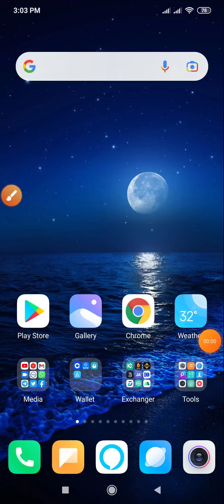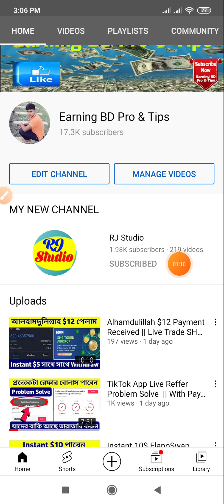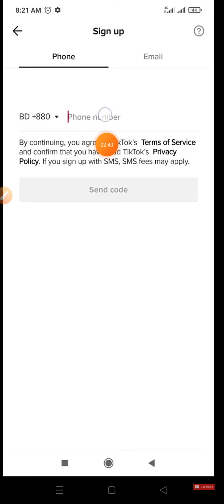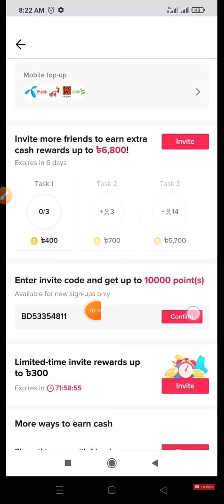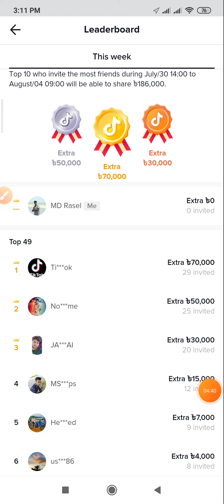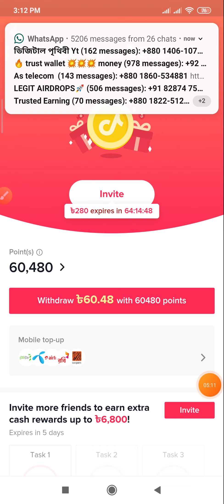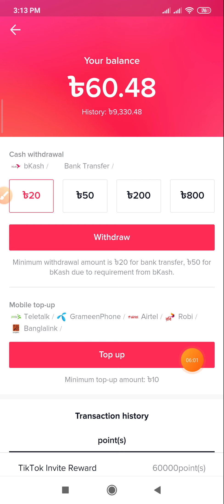TikTok App Again 6800 TK Income || With 70000 TK New Updates || 9300 Tk Payment Proof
আমাদের চ্যানেলে আরো Strong Airdrops রয়েছে প্রত্যেকটি Airdrops জয়েন করবেন।

১০০% ট্রাস্টেট এর সাথে ডলার বাই/সেল এবং বিভিন্ন সাইটের আপডেট পেতে যোগাযোগ করুন।